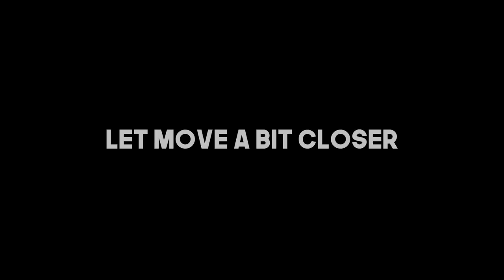Base Raiding Glitchers | DayZ Standalone 1.0